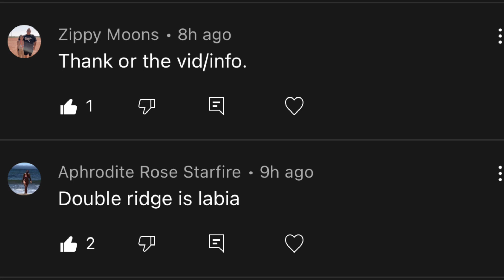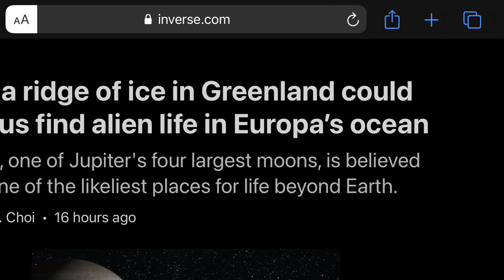Greenland & the secret of Earth’s feminine attributes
Greenland & the secret of Earth’s feminine attributes, Antarctica, The Village. Magnetism